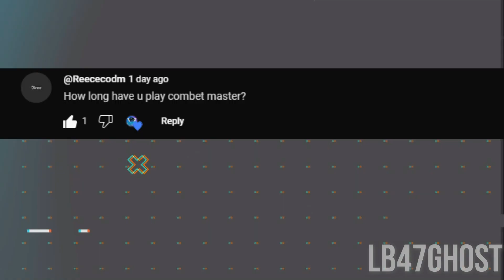QNA : answering ur questions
Wussup
i'll answer ur questions

combat master mobile
activation
mobile gaming